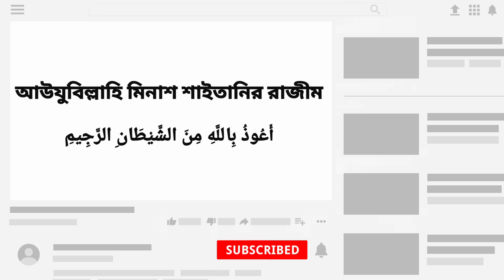surah maun Bangla || সূরা মাউন বাংলা উচ্চারণ সহ || surah maun bangla ucharan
সূরা মাউন আরবি, বাংলা উচ্চারণ এবং অর্থ

أَرَءَيْتَ ٱلَّذِى يُكَذِّبُ بِٱلدِّين
فَذَٰلِكَ ٱلَّذِى يَدُعُّ ٱلْيَتِيمَ
وَلَا يَحُضُّ عَلَىٰ طَعَامِ ٱلْمِسْكِينِ
فَوَيْلٌ لِّلْمُصَلِّينَ
ٱلَّذِينَ هُمْ عَن صَلَاتِهِمْ سَاهُونَ
ٱلَّذِينَ هُمْ يُرَآءُونَ
وَيَمْنَعُونَ ٱلْمَاعُون
উচ্চারণঃ আরাআইতাল্লাযী ইউকাযযি বুবিদ্দীন।
ফাযা-লিকাল্লাযী ইয়াদু‘‘উল ইয়াতীম।
ওয়ালা-ইয়াহুদ্দু‘আলা-তা‘আ-মিল মিছকীন।ফাওয়াইঁলুলিলল মুসাল্লীন।
আল্লাযীনাহুম ‘আন সালা-তিহিমি
ছা-হূন।আল্লাযীনা হুম ইউরাঊনা।
ওয়া ইয়ামনা‘ঊনাল মা-‘ঊন।
অর্থ :- আপনি কি দেখেছেন তাকে, যে বিচারদিবসকে মিথ্যা বলে?সে সেই ব্যক্তি, যে এতীমকে গলা ধাক্কা দেয়
এবং মিসকীনকে অন্ন দিতে উৎসাহিত করে না।
অতএব দুর্ভোগ সেসব নামাযীর,যারা তাদের নামায সম্বন্ধে বে-খবর যারা তা লোক-দেখানোর জন্য করে এবং নিত্য ব্যবহার্য্য বস্তু অন্যকে দেয় না।